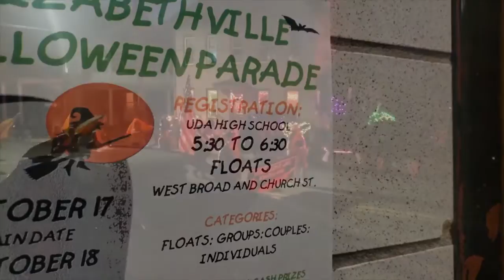Trojan News Network - October 21,2022